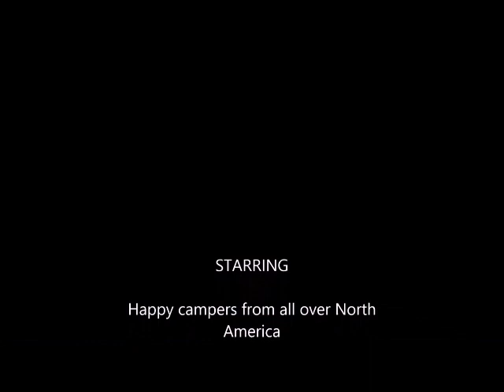Pineridge Resort Flyover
Drone flyover filmed on location at Pineridge Resort in Parham Ontario